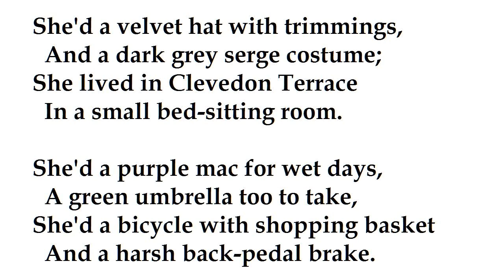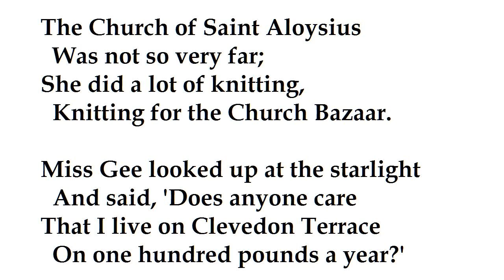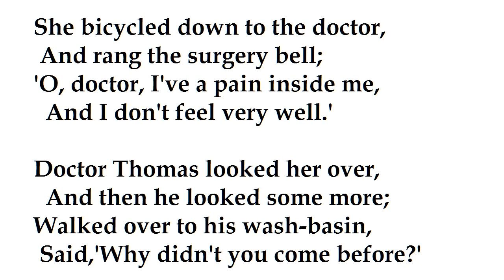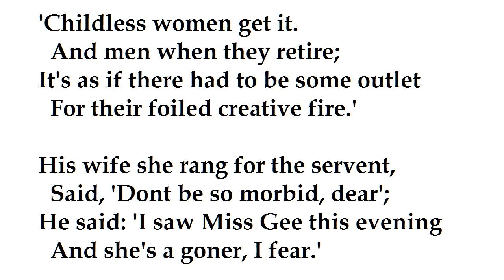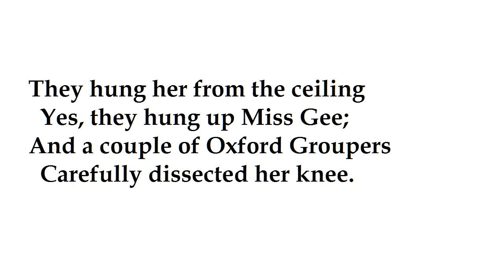"Miss Gee" by W.H. Auden (read by Tom O'Bedlam)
What makes this poem so chilling is that what befell Miss Gee is so commonplace and the characterisation of the medical profession is so accurate.

The bicycle would most likely have been an early Raleigh 3-speed which had a Sturmey Archer hub with a coaster brake.

Doctor Thomas's speculation that frustrated afflatus was the cause of Miss Gee's cancer would still occur to many doctors today.    Bad ideas take a longer than people to die. Doctors like to think in terms of cause and effect.  Samuel Johnson said, "It is incident to physicians, I am afraid, beyond all other men, to mistake subsequence for consequence."

The latest opinion would be that Miss Gee's habit of wearing clothes buttoned to the neck deprived her of sunlight and therefore of Vitamin D which protects against cancer.

For more than half-a-century studies have shown that people who maintain a slight suntan have the lowest risk of cancer.  The medical profession has chosen to ignore this evidence until quite recently.  Unfortunately sunburn or excessive exposure to the sun is associated with melanoma, the most dangerous kind of skin cancer.  Nevertheless brief, frequent exposure to sunshine does decrease the incidence and this pleasant prophylaxis is now back in favour.

Nevertheless there are still those who advise people to avoid all sun exposure and slather all exposed skin surfaces with sunblocker.  Do they think we evolved as troglodytes?

The concept that something can be good for you in moderation and bad for you in excess seems to be a difficult one for Doctors to comprehend, in spite of the fact that it's almost always true.  Many things are good for you in moderate amounts: exercise, vitamins, criticism, deprivation, cocaine, heroin, tobacco, strychnine, arsenic etc. - well, the last few according to learned Doctors of the past.

You would think that Doctors who prescribe in exact quantities, such as one teaspoonful of medicine thrice daily, would understand this.   Too much of anything is bad for us:  that is what "too much" means.

The portrait of Miss Gee is actually Van Gogh's mother.